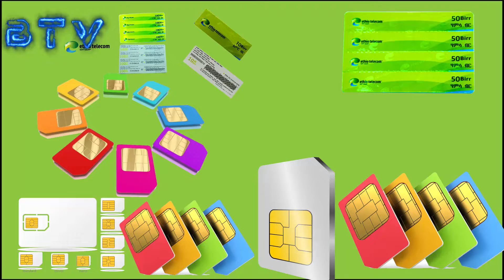ረምዚ-ሀላባ-ቢዝነስ ሲም-ካርዶችና ሞባይል ካርድ በጅምላ አቫንቴ-ውሃ በፍላጎቶ Ramzi Halaba busines halaba Sim-mo- card & Avante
የማህበራዊ ሚዲያን መሰረታዊ አላማና ስነ-ስርዓት ህጎችን በአግባቡ በመጠቀም በማህበራዊ ትስስር ገፅና ቻናል (በfacebook- YouTube)  በኢትዮጲያ ሀላባና ዙሪያዋ የሚከወኑ ማህበራዊ ኢኮኖሚያዊና ፖለቲካዊ እንቅስቃሴዎችን ብሎም ሀገራዊ የህዝብ ለህዝብ ትስስሮችን ፣ የአብሮነትና የአንድነት ውህደቶችን በመቅረፅ  የመልካም ገፅታን ሚዲያችንን በመጠቀም በመላው አለም መረጃ ፈላጊ የማድረስ እንዲሁ ውብ ገፅታዎቻችንን ለማያውቁ የማሳወቅ ስራን አጠናክረን በመስራት ላይ እንገኛለን።
Qome media is an entertainment channel which provides world news, entertaining videos,documentary sports, ከልብ እናመሰግናለን!! ቀልቢን ገለትጭናም!! ገለቶማ!!